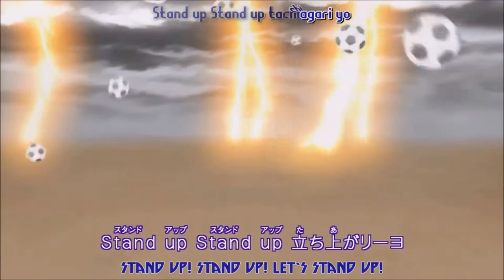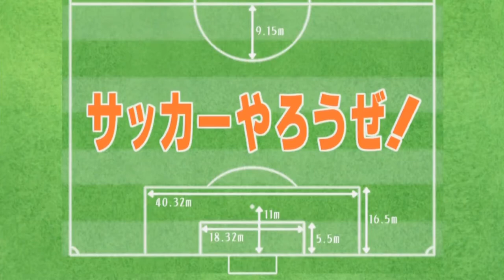Inazuma Eleven T1, Ep.1 (SUPER 11) "Vamos Ao Futebol!" HD Dublado [PT-BR] オタク Burajiru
▲ Inazuma Eleven ▼ (イナズマイレブン Inazuma Irebun?, lit. "Relâmpago Onze"), conhecido como ▲ Super Onze ▼ no Brasil, é uma série de anime e mangá baseado numa coletânea de jogos da Level-5 de mesmo nome.

O mangá foi escrito e ilustrado por ▲ Tenya Yabuno ▼ e é publicado pela Shogakukan na CoroCoro Comic desde junho de 2008. A série de mangá ganhou o Prêmio de Mangá Kōdansha de 2010 na categoria "melhor mangá infantil".

Uma série de televisão de anime baseado no mangá foi ao ar na ▲ TV Tokyo ▼ rede a partir de 5 de outubro de 2008 até 27 de abril de 2011 sobre direção de ▲ Katsuhito Akiyama ▼. A série foi produzida pela Level-5 em conjunto com a TV Tokyo e Oriental Light and Magic.

▲ A segunda geração ▼ do anime estreou em 4 de maio de 2011 com o nome de Inazuma Eleven Go, ainda com direção de Katsuhito Akiyama. A nova geração se passa 10 anos após o fim da série original.

▲ A terceira geração ▼ do anime intitulada Inazuma Eleven Go 2: Chrono Stone foi estreada em 18 de abril de 2012, com o protagonista Tenma Matsukaze, que também continua a quarta geração, em Inazuma Eleven Galaxy.

▲ Os Lendários Super Onze ▼

Os Lendários Super Onze foi o melhor time de futebol que existiu naquela época. Endo se inspira nos integrantes dessa consagrada e respeitada equipe de futebol, na qual o seu avô era o representante do time e vencera muitos jogos ao lado de sua equipe. Mas, após um acidente, causado pelo diretor do Instituto Imperial, o time Super Onze acabou se desfazendo. Contudo, Endo acredita que algum dia possa superar os Lendários Super Onze com o seu time, Raimon e o Inazuma Japão.

▲ Dublagem ▼
No Brasil, as dublagens aconteceram no estúdio paulista Centauro, com direção de Yuri Chesman, Gilmara Sanches e Márcio Marconato. Junto são disponibilizados os nomes dos atores de voz originais.

Junko Takeuchi (Satoru Endo): Yuri Chesman

Hirofumi Nojima (Shuya Goenji): Gabriel Noya

Hiroyuki Yoshino (Yuto Kido): Robson Kumode

Mamoru Miyano (Shiro Fubuki): Raphael Ferreira

Yuka Nishigaki (Ichirota Kazemaru): Letícia Quinto

Jun Konno (Asuka Domon): Márcio Araújo / Ivo "Tatu" Roberto (Ep. 69, apenas)

Megumi Tano (Heigoro Kabeyama): Ivo "Tatu Roberto

Miho Hino (Teppei Kurimatsu): Diego Lima

Hiro Shimono (Shinichi Handa): Thiago Longo

Masako Joh (Ayumu "Shorin" Shorinji): Michelle Giudice

Fumiko Orikasa (Aki Kino): Tatiane Keplmair

Hinako Sasaki (Haruna Otonashi): Samira Fernandes

Sanae Kobayashi (Natsumi Raimon): Luciana Baroli (Ep. 1 a 63) / Letícia Quinto (Ep. 64 em diante)

Kinryuu Arimoto (Treinador Seigou Hibiki): Marco Antônio Abreu

Kakeru "Quatro-Olhos" Megane: Bruno Marçal

Yasuyuki Kase (Ryugo Someoka): Ricardo Sawaya

Tooru Nara (Sakichi Shido): Igor Lott

Yuki Kaji (Kazuya Ichinose): Daniel Figueira

Yuichi Nakamura (Jin "Sombra" Kageno): Sérgio Corcetti

Yuki Kodaira (Kusuke "Max" Matsuno): Rita Almeida / Gilmara Sanches (Ep. 24, apenas)

Ayahi Takagaki (Toko Zaizen): Priscila Ferreira

Nami Miyahara (Yuuya Kogure): Matheus Moreira

Shinnosuke Tachibana (Yuuki Tachimukai): Alex Minei

Fujiko Takimoto (Rika Urabe): Fernanda Bullara

Shuuhei Sakaguchi (Jousuke Tsunami): Dado Monteiro

Kensuke Satou (Kageto Yamino/ Shadow): Thiago Longo

Junko Kitanishi (Treinadora Hitomiko Kira): Gilmara Sanches

▲Mangá▼
▼Inazuma Eleven▲

Escrito por : Tenya Yabuno
Editora(s) : Japão Shogakukan
Editora(s) : Brasil Editora JBC
lusófona(s) : Brasil Editora JBC
Revista(s) : CoroCoro Comic
Data de publicação : 15 de maio de 2008 – 15 de setembro de 2011
Volumes : 150

▲Anime▼
▼Inazuma Eleven▲

Direção : Katsuhito Akiyama
Estúdio : OLM
Emissoras de televisão : Japão TV Tokyo
Brasil : RedeTV!
Brasil : Rede Bandeirantes
Portugal :  Panda Biggs/Biggs
Exibição original : 5 de outubro de 2008 – 27 de abril de 2011
Episódios : 127

▲▼Filme ▲▼
▲▼Inazuma Eleven Saikyō Gundan Ōga Shūrai▲▼
▲▼Super Onze O Filme A Força Final, A Equipe Ogro Ataca

Direção : Yoshizaku Miyao
Produção : Kiyofumi Kajiwara, Katsumi Ota, Makoto Wada
Estúdio : OLM
Lançamento : 23 de dezembro de 2010